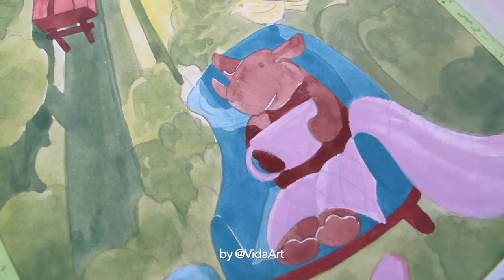Black Rhino | Gouache & Color Pencils | Endangered Species EP 02 | Vida Art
🦏 READ ME 🦏

Hello everyone. Welcome to my new video. How have you been doing? I hope you enjoy watching this video.

*Some Facts about Black Rhino*
Black Rhino is critically endangered.
Population: around 5,600
Scientific name: Diceros bicornis
Height: 5.2 feet
Weight: 1,760 - 3,080 pounds
Habitats: Semi-Desert Savannah, Woodlands, Forests, Wetlands

🦏  Tools I used:
- Paper: Arto by Campap Acrylic Painting Pad B4 12 sheets 360 gsm
- MIYA Jelly Gouache 56 Colors
- Prismacolor 72 colors softcore
- Pencil: Mont Marte Graphite Pencils Signature (Crayons Graphite) 8B
- Eraser: FABER-CASTELL Kneadable Art Eraser
- Painting palette: Mont Marte

🦏  Track by Images of Tomorrow - Unicorn Heads